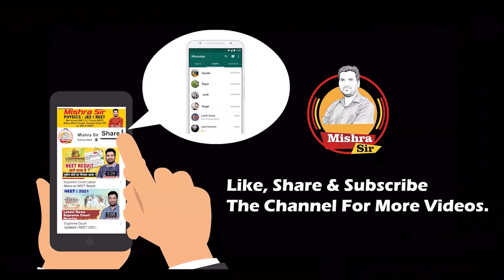NEET 2021 Borderline Students What to do ?I Delay in MCC Counseling I NEET 2021 latest News Today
Uttarakhand Govt Medical Collage Fee, MBBS Fee, Updated Medical Collage fee, Haldwani Medical Collage fee, Rudrapur Medical College News.
Uttarakhand NEET Cut off 2021 I Expected NEET Cut-Off in Uttarakhand
Medical college in Gujrat Haryana Punjab Telangana Andhra Pradesh Assam Chhattisgarh Jharkhand Bihar MP Madhya Pradesh Gujrat Rajasthan
Uttar Pradesh UP Haryana Punjab delhi Goa West Bengal kerala Maharashtra Jammu and Kashmir iitjee neet NEET-UG JEE-MAIN JEE JEE-Advanced @aviral classes
afmc
neet 2021
afmc pune
afmc interview
MBBS Seats in Punjab Maharashtra Telangana Andhra Pradesh Gujrat rajasthan MP UP Himanchal Pradesh Punjab haryana Delhi Gujrat Kerala Karnataka Tamilnadu West Bengal
aviral classes
neet news
neet result
dk mishra
neet interview
neet up state cut off 2021
neet 2021 expected cut off uttarakhand
harish tak afmc
neet bihar cut off 2021
afmc vlog
haldwani medical college uttarakhand
neet 2021 marks vs rank
neet up cut off 2021
afmc status
gmc haldwani
kvpy
neet cutoff
iit bombay
iitb
jossa
Uttarakhand NEET Cut Off latest News
uttarakhand mbbs fees
afmc
neet 2022
afmc pune
mishra sir
neet
afmc interview
aviral classes
neet news
neet result
dk mishra
neet interview
neet up state cut off 2022